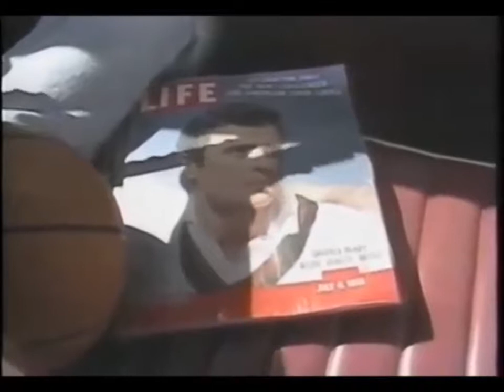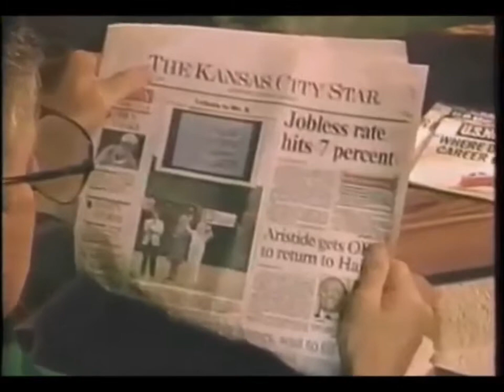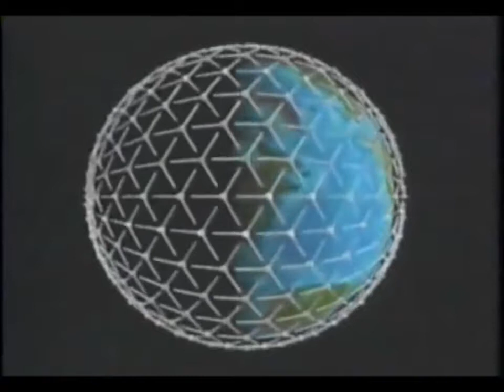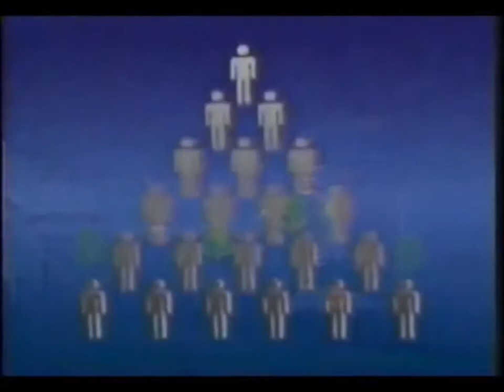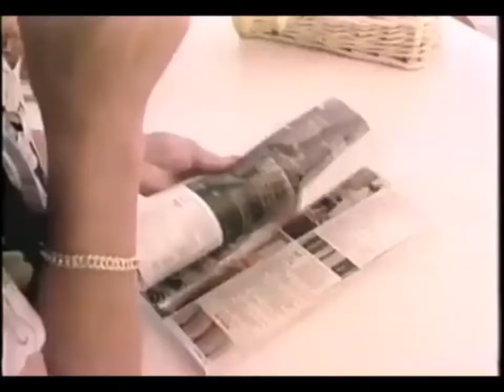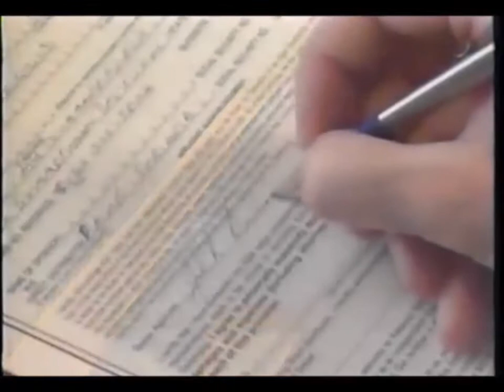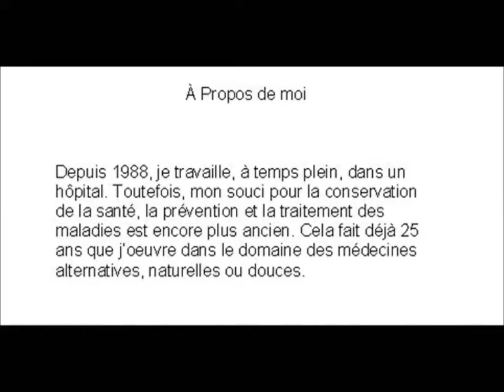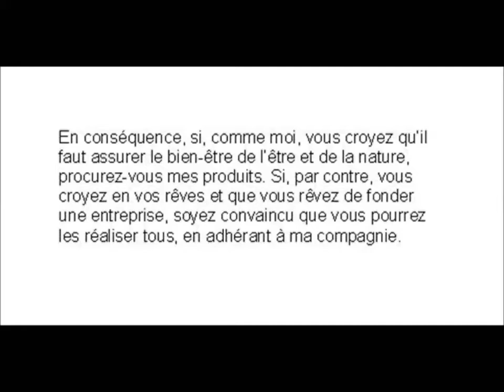Marketing Connectif en 2024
La révolution du Marketing Connectif se répend  dans le monde...